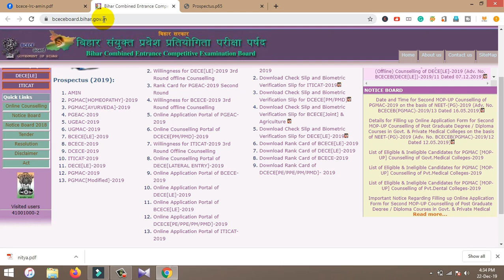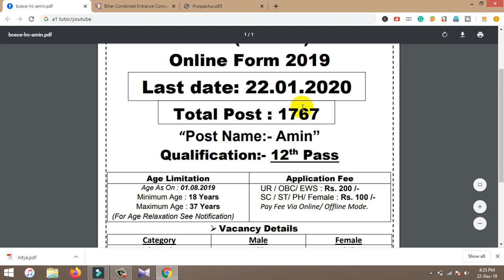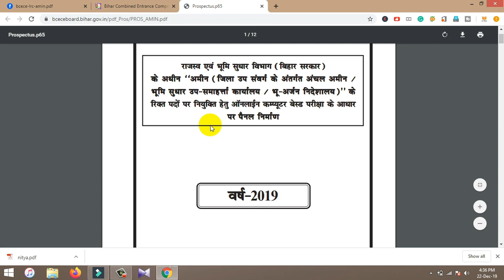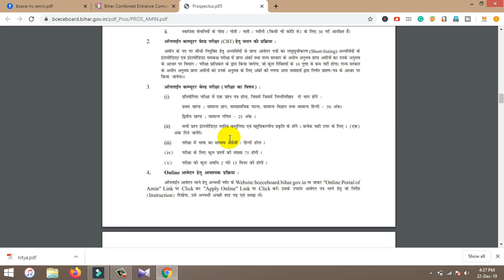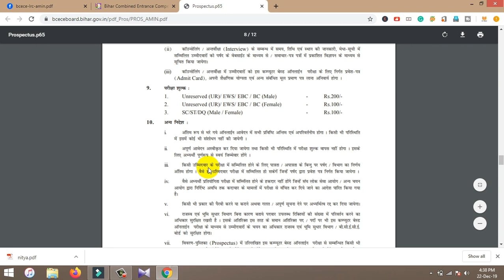Bihar LRC BCECE Amin Recruitment 2020 Bihar LRC (BCECE) Amin 1767 Posts Online Form 2020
Bihar LRC BCECE Amin Recruitment 2020

धन्यवाद!